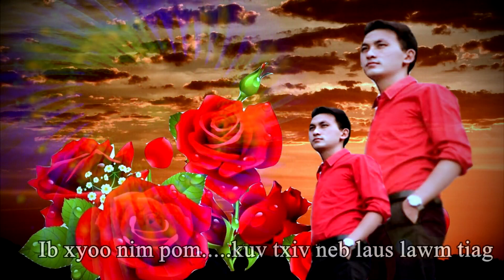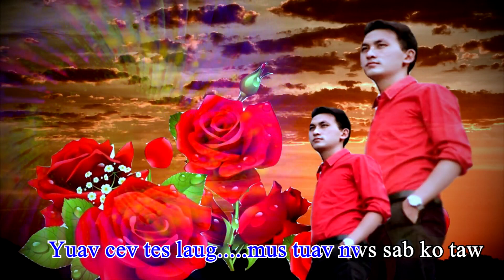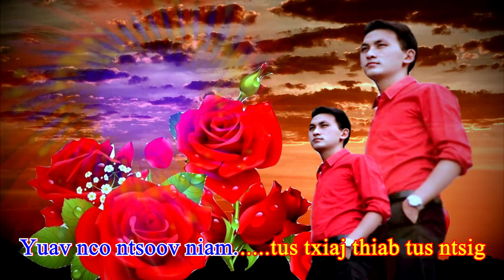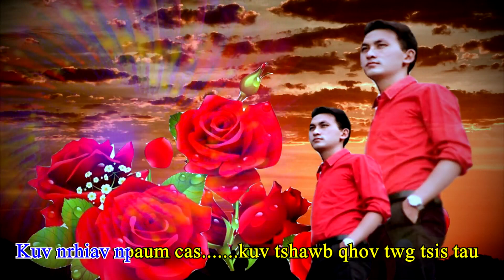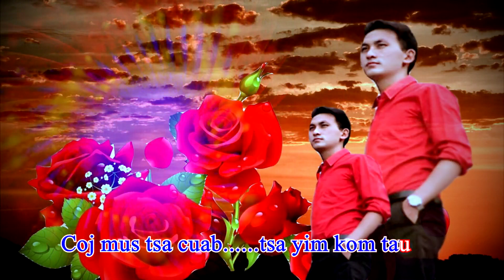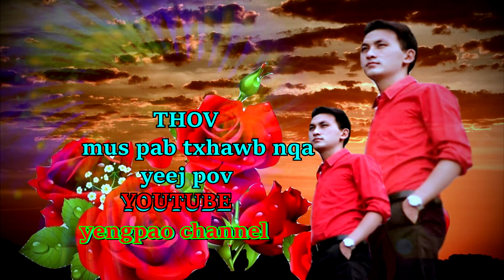Hlub niam txiv tsis tau tsim nyog nkauj tawm tshiab 2020 by: yeej pov lis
Copyright music video
zaj nkauj: Hlub niam txiv tsis tau tsim nyog no
txwv tsis rub mus tso lwb tus channel